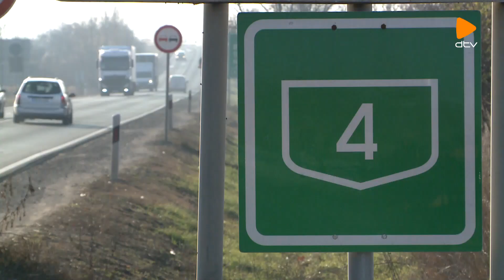DTV Híradó (2023.12.01.)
A DTV Híradó december elsejei adásában beszámolunk az ipari parkok karbonsemlegességéért rendezett konferenciáról, a Debrecen Televízió Közügy című november 30-ai adásáról, az ország legjobb középiskoláinak rangsorolásáról és a spanyolországi fajmentési programról. Emellett szó esik a debreceni palástkészítő kiállításról, a debreceni programokról, illetve a DVSC közelgő mérkőzéséről.

Debrecen Televízió, DTV Híradó 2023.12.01., péntek